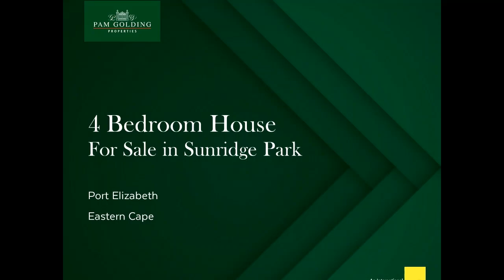4 bedroom house for sale in Sunridge Park | Pam Golding Properties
Sunridge Park Perfection

A prime address, lush green lawns and extensive covered entertainment patio with built-in braai make this the perfect home for a growing family! It's conveniently located less than 5 minutes' drive from Sunridge Primary and other great schools, upmarket shopping centres and daily amenities. The property has the added advantage of being on a corner, with a huge walled garden fed by rainwater tanks plumbed to the house. Access is either via interleading double garage on remote or automated pedestrian gate, two key elements of its excellent security system. The living area is open-plan to a practical, pretty kitchen, complete with breakfast counter, hob, eye-level oven, and separate scullery. Designed for effortless entertaining whatever the weather, the seamless flow extends to the dining room and lounge, which has a wood-burning fireplace and stacker doors to the patio. All four bedrooms are generously proportioned with floor-to-ceiling cupboards, and there are 3 lovely bathrooms (main en suite). In addition to two sets of double garages, there is plenty of room to park cars and even a caravan on the premises. A brilliant and versatile buy, with work from home or granny flat potential, viewing is by appointment.